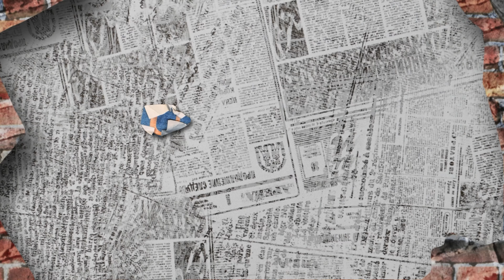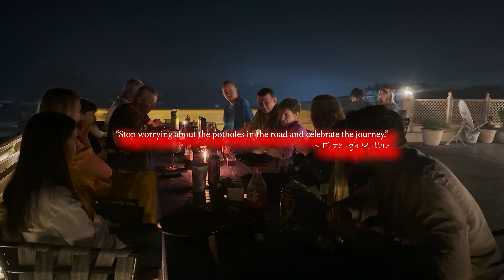Exploring Agra fort and Taj mahal | Agra Travel Vlog | Ursha and Greg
We explored The Seventh Wonders of the World "The Taj Mahal' and Agra Red Fort. This is an awesome journey. Follow us through the video and enjoy it.

 He was a great and very knowledgeable guide. Thank you Manu